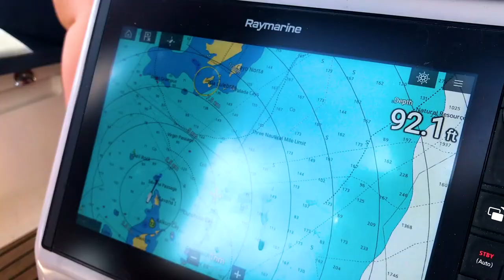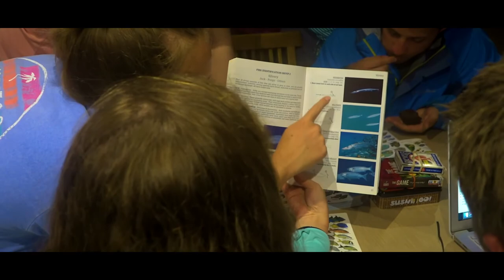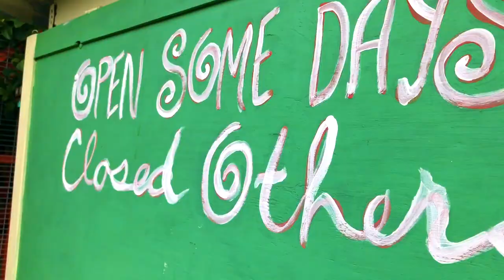Spanish Virgin Islands | Adventure Travel Internship - TRIP DOCUMENTARY